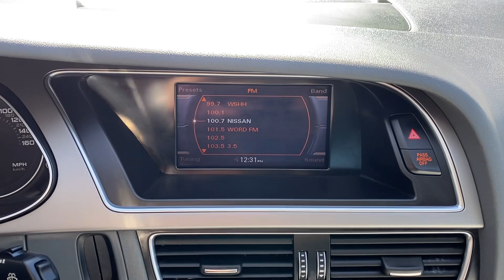2014 Audi A4 Premium Plus Quattro For Sale